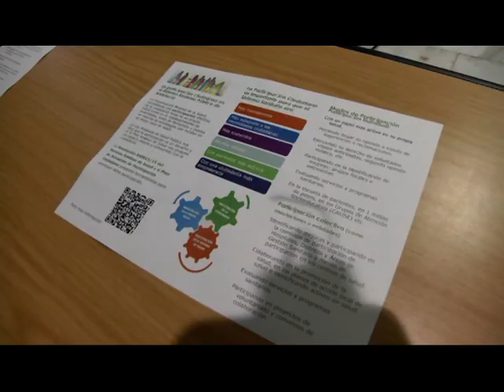REUNION CENTRO SALUD ALMONTE CON ASOCIACIONES